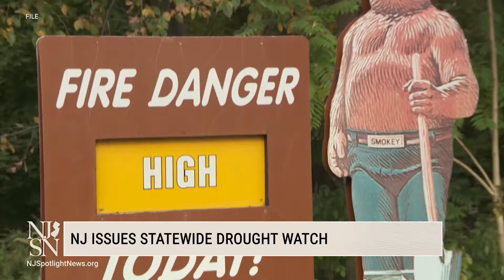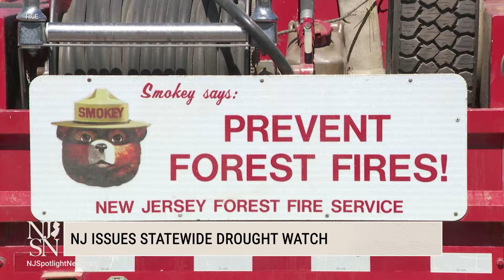NJ issues drought watch as wildfire risk spreads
Amid a flurry of ongoing wildfire warnings across the state, the National Weather Service has issued a special weather statement urging residents to be aware of an increased spread of wildfires over the next several days. The state’s Department of Environmental Protection also issued a drought watch on Thursday asking residents to voluntarily conserve water.